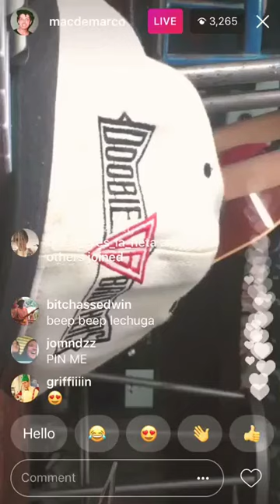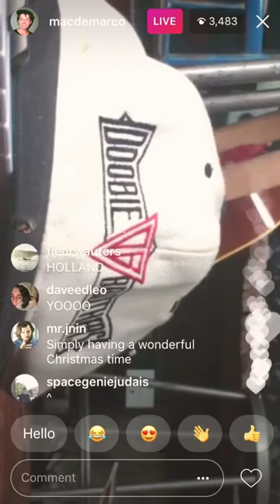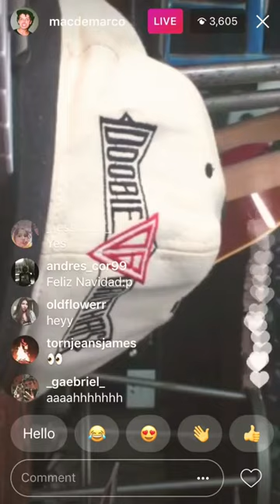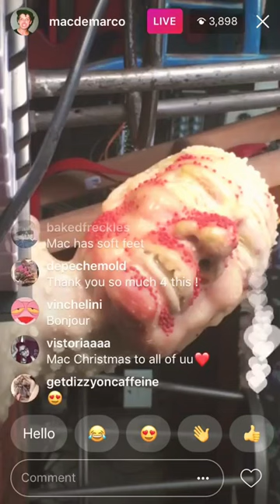Mac Demarco - a wonderful Christmas time